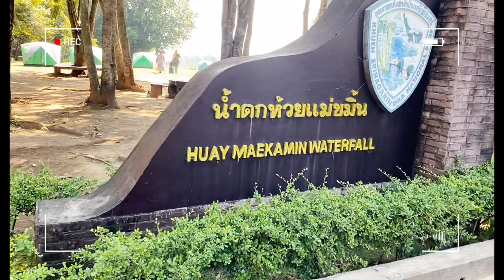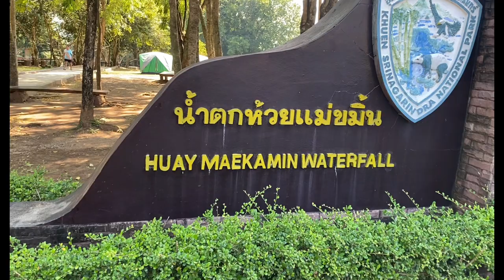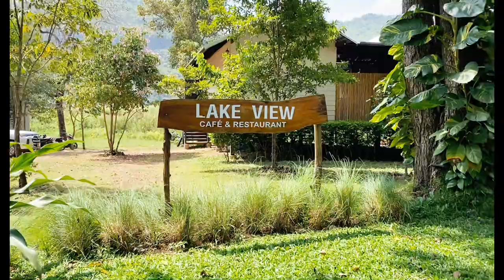Kanchanaburi Waterfall Camping🏕||First Camping,Barbecue Night🍗bangkok thailand,heaven on earth😍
Hello All,
I hope you all are doing well, hope you like this video❤